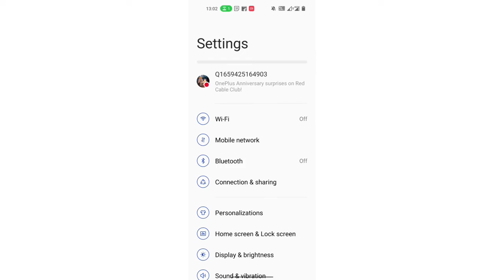sound setting OnePlus 10T/OnePlus 10T me silent mode ko off kaise kare